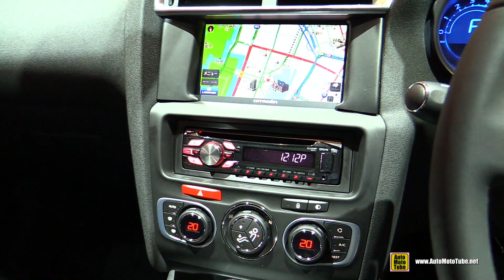2016 Citroen C4 - Exterior and Interior Walkaround - 2015 Tokyo Motor Show